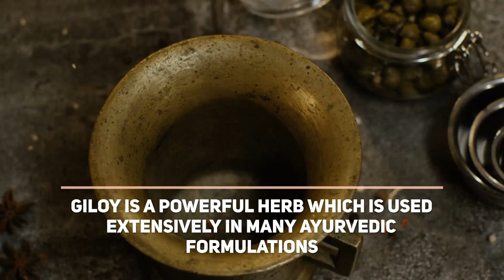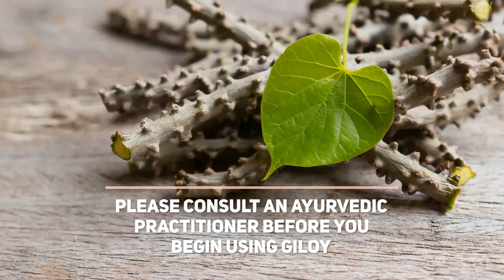7 Potent Benefits Of Giloy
Giloy is a herb that has been used in many ayurvedic concoctions. It can be consumed as giloy satva powder, giloy churna, giloy juice or giloy capsules. Here are the 7 potent benefits of giloy. Please consult an ayurvedic practitioner before you begin using giloy. Giloy can lower blood sugar levels, hence those who take medication to manage diabetes must be careful when using this herb. Those who are pregnant and lactating should not use giloy.